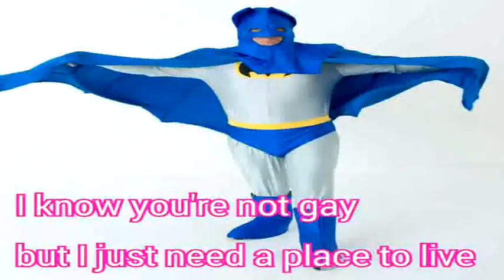Batman end of misery full story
Well I tried helping Batman but I guess no one could help that idiot xd